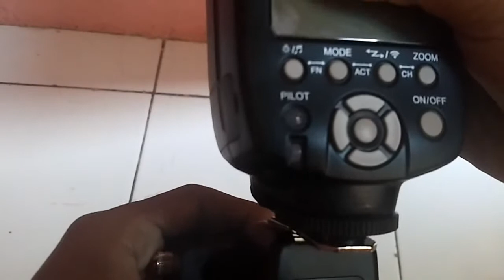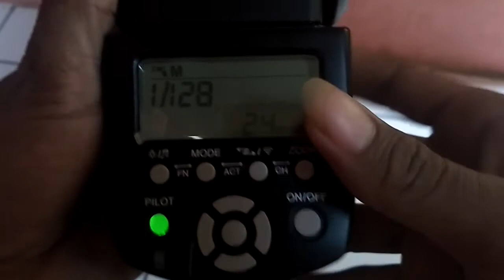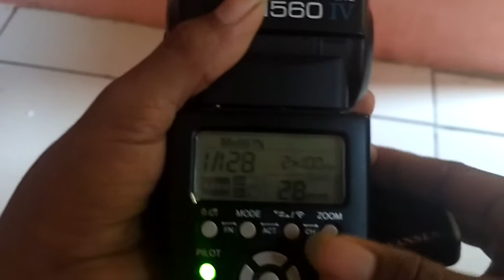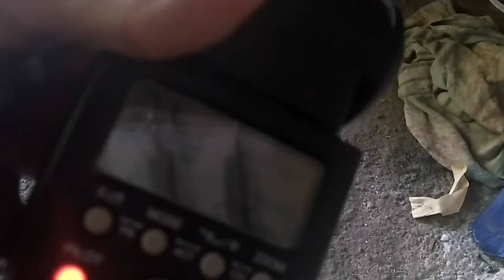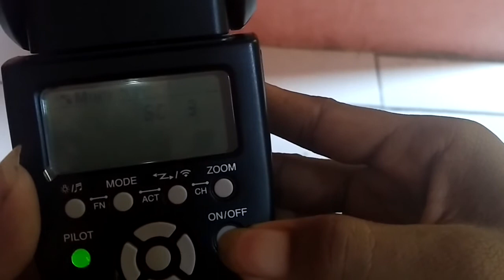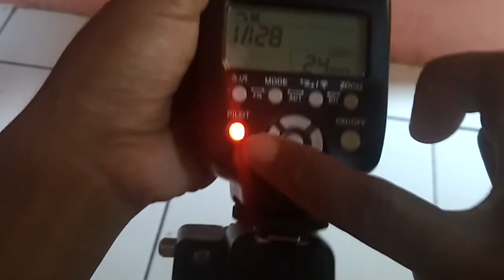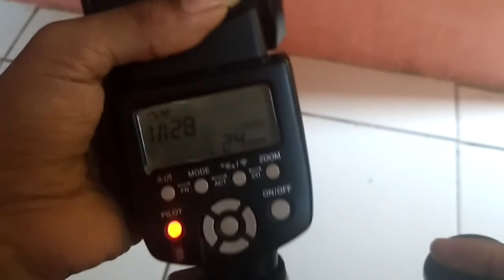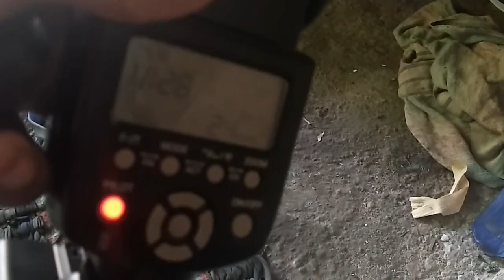REVIEW TRIGGER MURAH COBA DIPASANGIN LAMPU FLASH